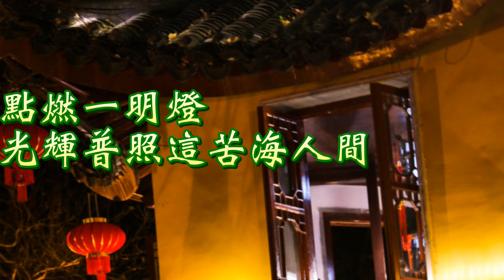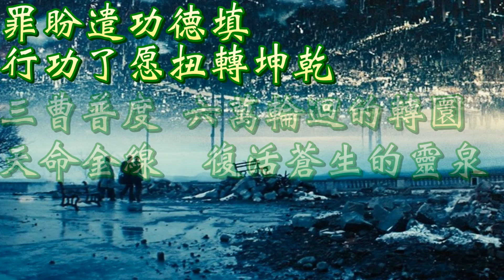【善歌 白陽天光明現】(調寄 :濤聲依舊)(濟公活佛 慈訓)-修正版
白陽天光明現
調寄：濤聲依舊
濟公活佛 慈訓
秋風吹起湖水
漣漪迴盪在我心間
黃葉飄落地面
音聲響亮震撼三界

末後的秋
春色漸消去災異漫延
漂泊的塵客要如何
能到達彼岸~邊

搭起一橋樑
接引蒼生進入佛天
點燃一明燈
光輝普照這苦海人間

救世的愿
屆時當顯現悲愿無限
落難的原胎
能不能有人伸出手救~援

三曹普度六萬輪迴的轉圜
天命金線  復活蒼生的靈泉
白陽的今天
萬靈深層因果齊翻掀
罪盼遣功德填
行功了愿扭轉坤乾
感恩一切因緣  懇請上天  迴向一切  拯救世界  天恩師德